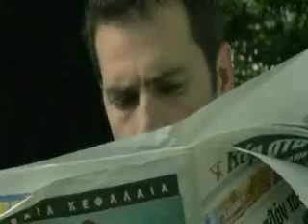QUE RAZON TIENEN NUESTROS MAYORES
Las personas mayores son sabias y con este video se demuestra que estan por encima de la juventud de hoy en dia